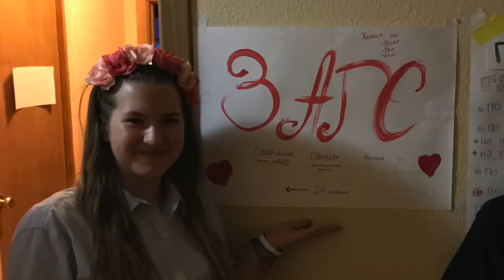Памятные моменты 1 смены театральных сборов Ирбис Подольск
с 18 июня по 2 июля в Пансионате МЧС Спасатель мы поставили спектакль по мотивам произведения "Оливет Твист". Было здорово!)